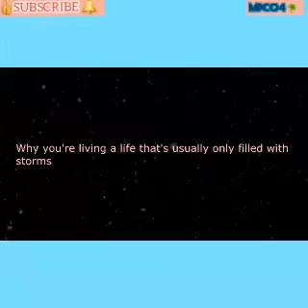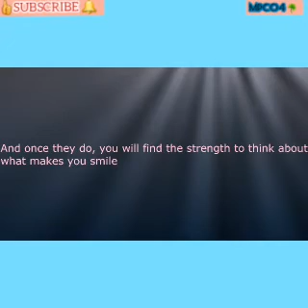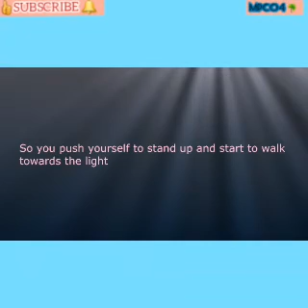the storm will not define you by Melissa paiz